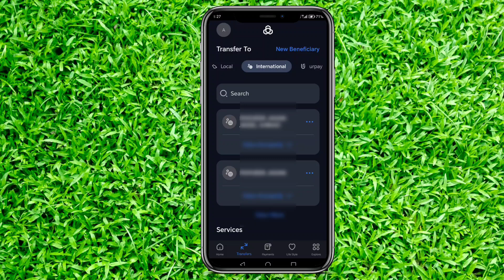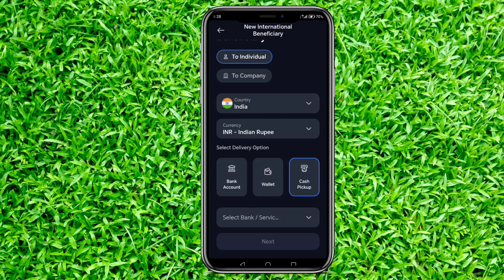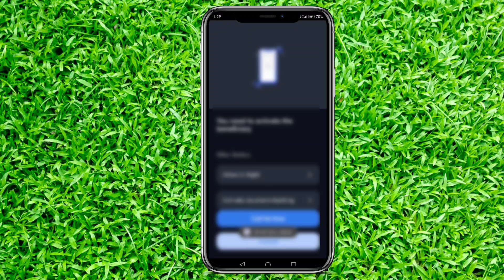al rajhi international transfer problem | al rajhi cash pickup beneficiary kaise add kare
al rajhi million saving account opening | al rajhi bank open new account | al rajhi bank account

. Your queries.

al rajhi million saving account opening
al rajhi saving account opening
al rajhi saving account
al rajhi bank open new account
al rajhi bank account opening online already registered
online open account al rajhi bank
how to open bank account al rajhi
al rajhi bank account opening online mastercard
al rajhi saving account benefits
al rajhi million saving account malayalam
how to open bank account online al rajhi bank
sorry account opening process cannot be completed online al rajhi
al rajhi smart savings account
how to open bank account in al rajhi
how to open bank account in al rajhi bank
opening account in al rajhi bank
how to open al rajhi saving account
how to open a bank account in al rajhi bank
al rajhi bank,al rajhi bank account opening online problem
how to add beneficiary account in al rajhi bank
how to add beneficiary in al rajhi bank india
al rajhi to al rajhi beneficiary kaise add kare
urpay al rajhi add beneficiary
al rajhi bank mobile money transfer cash pickup
mobily pay add beneficiary cash pickup
al rajhi bank mobile money transfer beneficiary add

Instagram ID. Sufiyan_1290